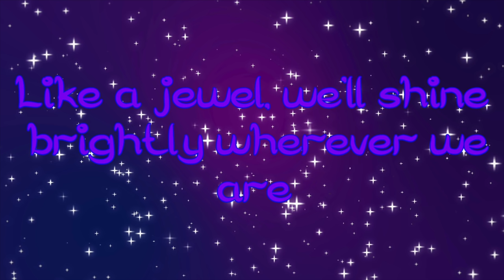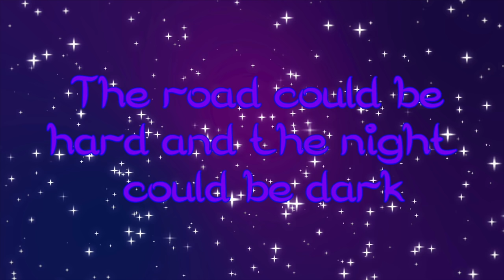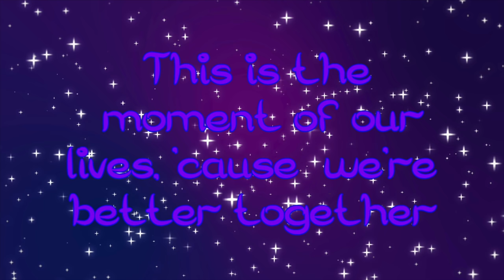Better together lyrics ~ Dove Cameron and Sofia Carson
This video made by me, but this song is NOT by me!
2 more descendants songs!